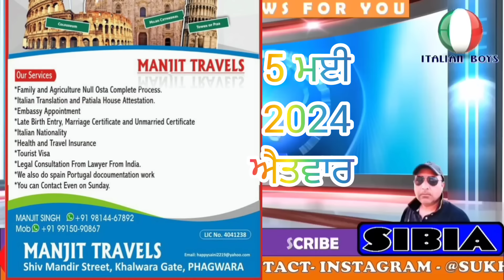BREAKING INFORMATION ITALY 🇮🇹 VISA UPDATE,NO SKIP VIDEO, NO VISA WITH NULLA OSTA IF ?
We provide all information in Punjabi, translate Italian news, Bonus news, School education news, Italy Political news, latest technology updates, Share market updates, Trading